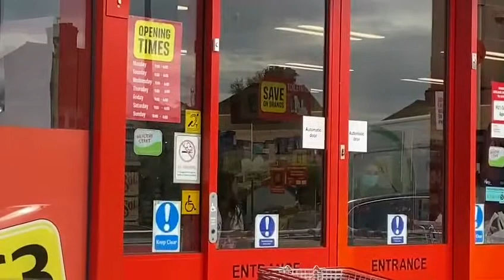Fun Iceland Shopping Trip